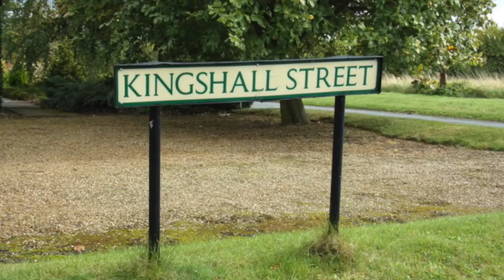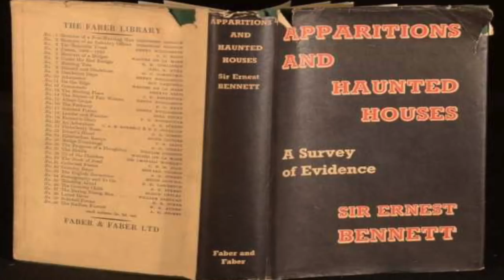Rougham Mirage The Ghost House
Weve all heard of ghost sightings. Weve all heard of haunted houses. Have you ever heard of a house that IS the ghost?! Let us tell you about one.

Any mail can be sent to our Travel Trolls TV address:
IP33 9LS